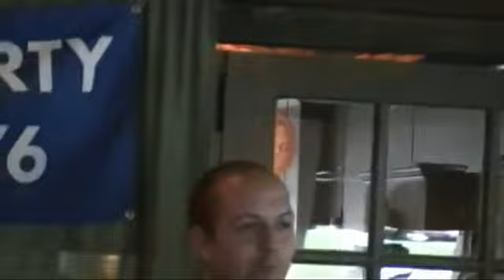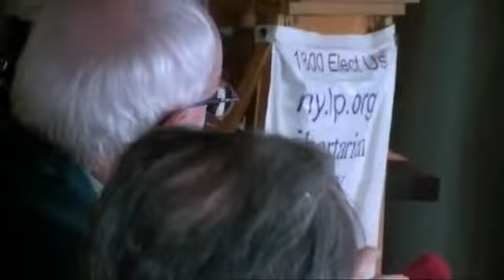Anthony Tolda debates NWO Scam candidate. Libertarians fall for Lenin playbook plant!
"The best way to control the opposition is to lead it ourselves"  Vladimir Ilych Lenin- McDermott is a No Labels candidate.  No Labels is a group founded and funded by NYC's Mayor Michael Bloomberg.  Bloomberg endorses the incumbent in this race Steve Israel.  This seems like a bad joke, but it's a commie reality here in NY/NYC
No Labels wants Congress to work faster, because apparently they aren't doing enough damage fast enough.  See the agenda for yourself @